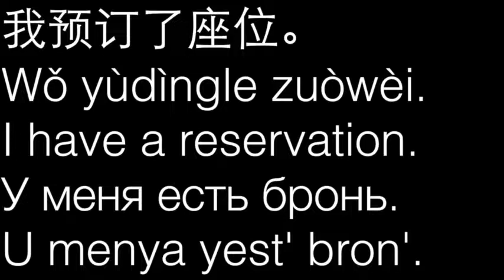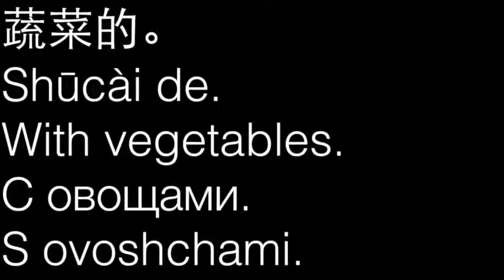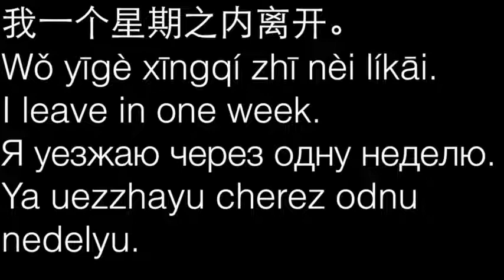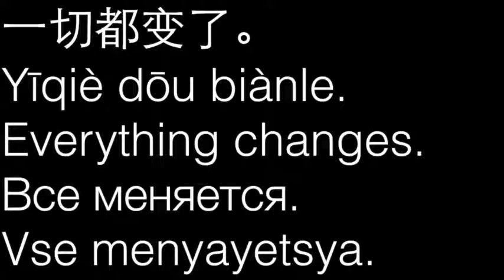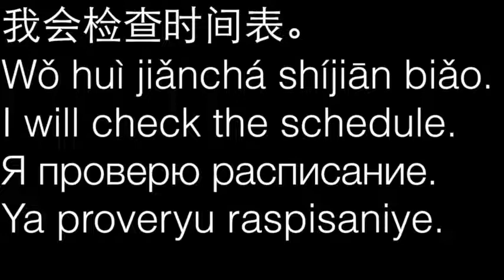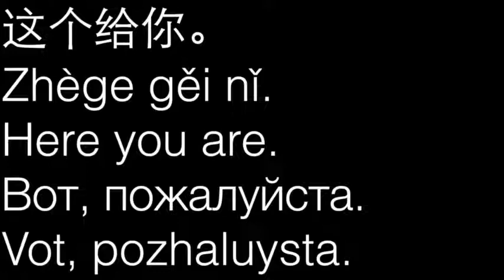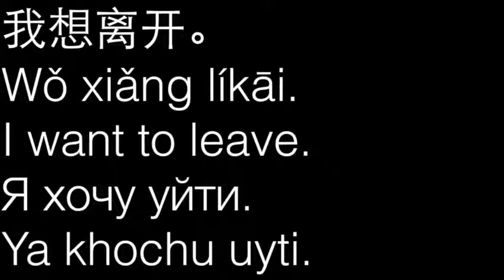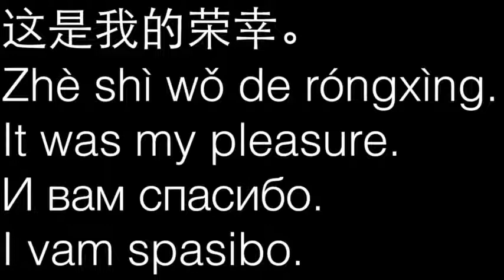学俄语会话 - learn russian for chinese speakers